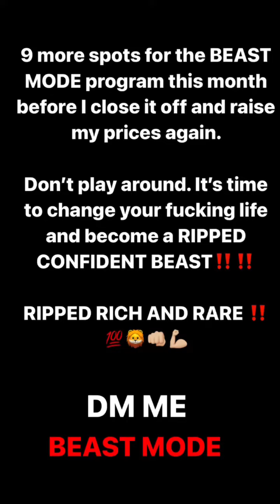Who’s stopping you from greatness?